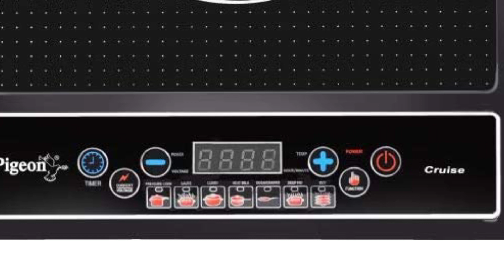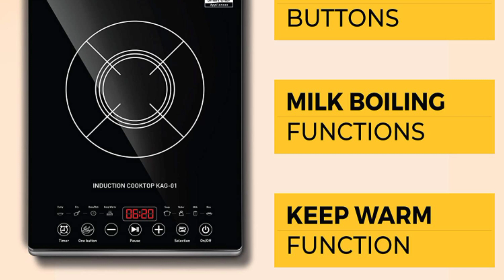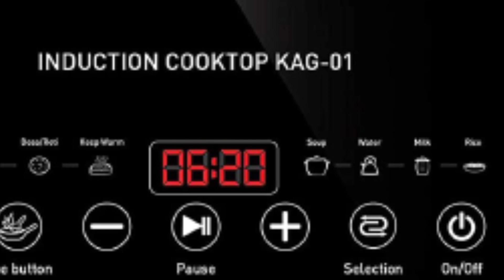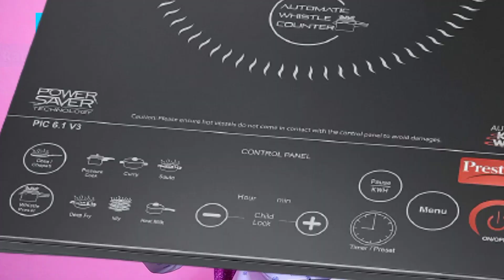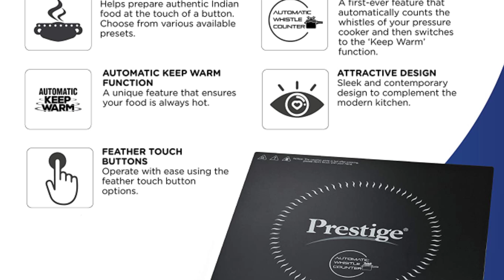Top 5 induction cooktop in india 2021 | Best induction under 1500 | 2000 | 2500 | 3000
In This video, I have covered about top 5 best induction cooktops. I have covered good induction brands like Prestige induction, Pigeon induction cooktop, Philips, and Kent induction.

5. Pigeon by Stovekraft Cruise 1800-Watt Induction Cooktop (Black)

4. Pigeon by Stovekraft Acer Plus Induction Stove, cooktop,Chula 1800 watts

3. Philips Viva Collection HD4928/01 2100-Watt Induction Cooktop (Black)

1. Prestige Induction Cooktop PIC 6.1 V3

Time stamps
00:00 Introduction of Top 5 induction
01:12 Pigeon induction cooktop
02:45 Pigeon acer plus induction
03:34 Philips viva collection induction
04:45 Kent induction KAG-01 induction
06:53 Prestige induction cooktop PIC 6.1 V3
08:14 Conclusion